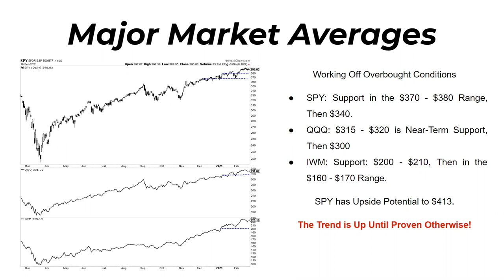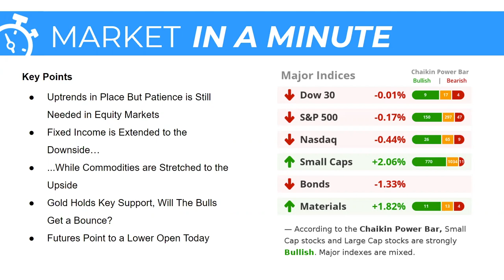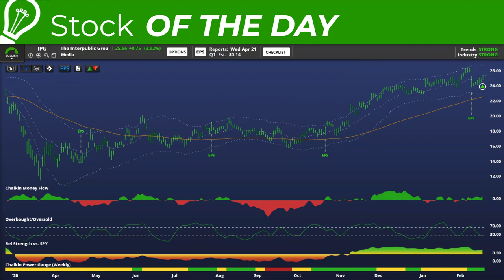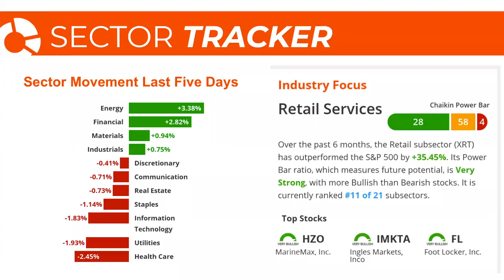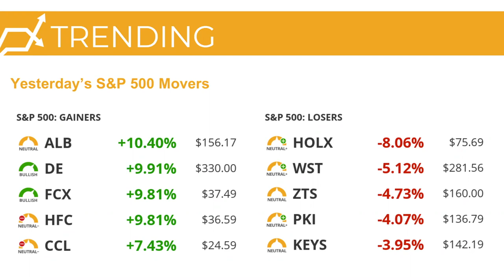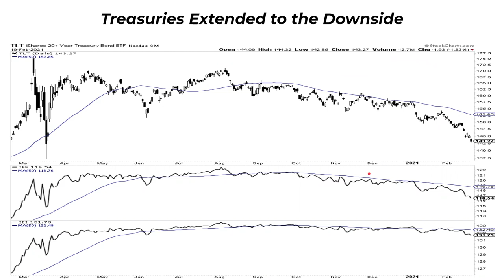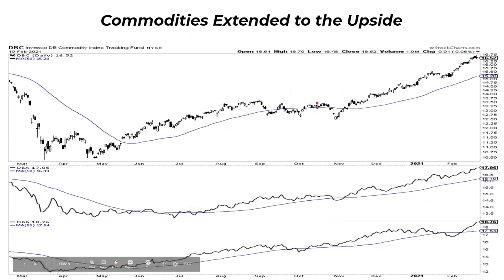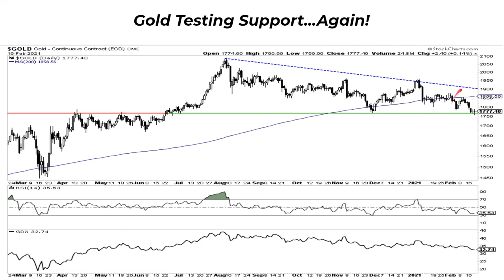Working Off Overbought Conditions | Dan Russo, CMT | Stock Market Today (02.22.21)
Uptrends in Place but Patience is still needed in equity markets. Fixed income is extended to the downside, while commodities are stretched to the upside. Gold holds key support, will the bulls get a bounce?

Major Market Averages - 2:35​
Market in a Minute - 5:11​
Stock of the Day: The Interpublic Group (IPG) - 7:45
Sector Tracker - 8:38
Trending - 11:11
Treasuries Extended to the Downside - 12:29
Commodities Extended to the Upside - 13:34​
Gold Testing Support...Again! - 14:34